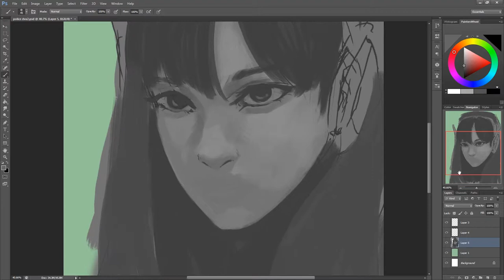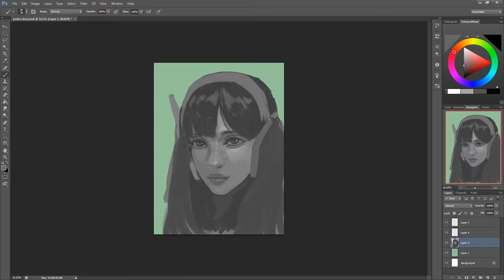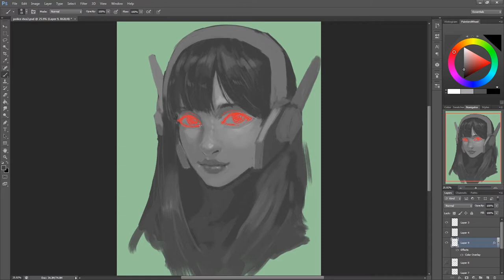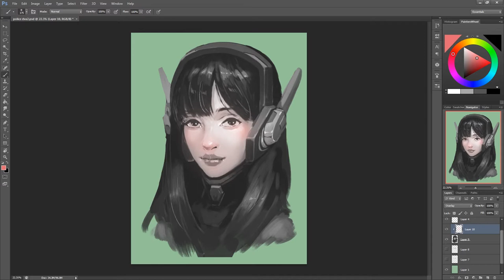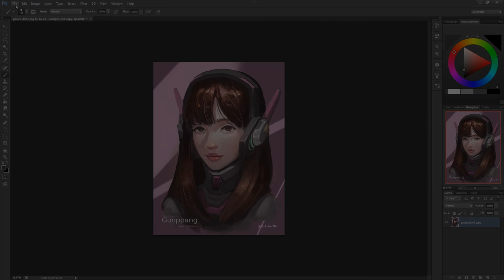Overwatch D.va (Songhana) speed painting 03 [by. Gunppang] [오버워치 팬아트] 오버워치 송하나 스피드 페인팅 03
This is fan art of D.va (Songhana) from Overwatch!

You can check my other works down here!